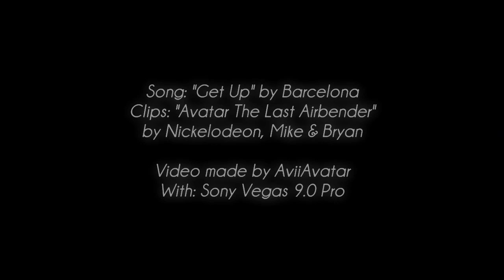[ATLA] Sozin's Comet - We might not make it home tonight [Re-Upload]